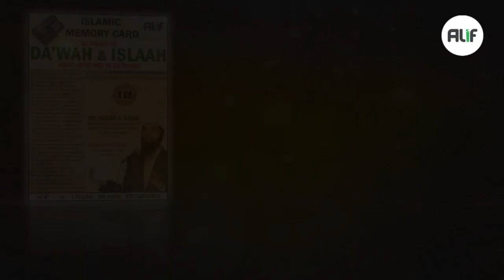Full HD: Musalmanoun Say Dunya Ko Faida - Par Kaise ? By. Adv. Nizam A. Khan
Full HD: Musalmanoun Say Dunya Ko Faida - Par Kaise ?

09th Nov 2014 Sunday

Speaker : Br. Nizam A. Khan
Founder, ALIF Al Lisaan Islamic Foundation

Chitradurga, Karnataka, India

Organized by

Center For Truth Message. Chitradurga Karnataka India.